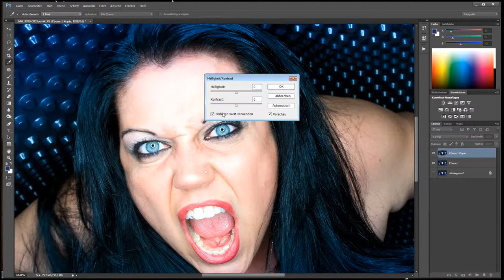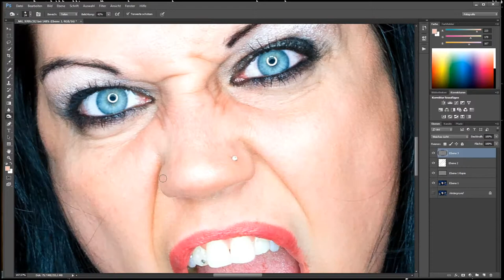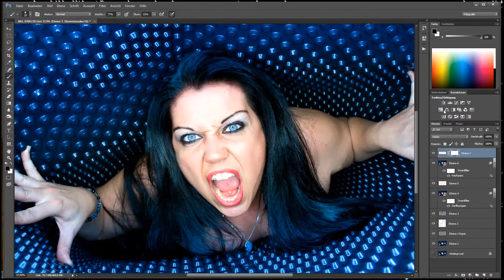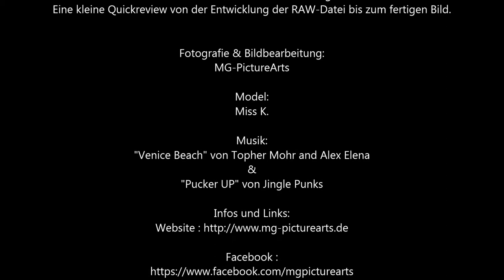Folge 07 - Screaming - Speedart Retusche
Bildretusche zum Bild "Screaming"
Eine kleine Quickreview von der Entwicklung der RAW-Datei bis zum fertigen Bild.